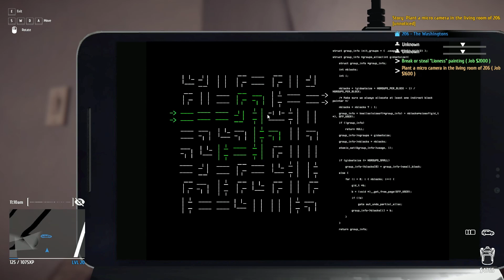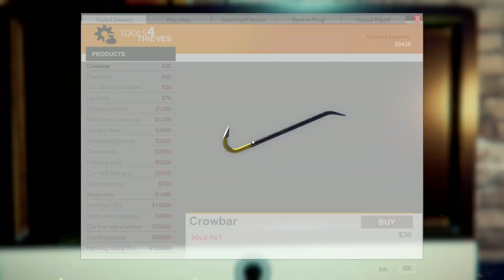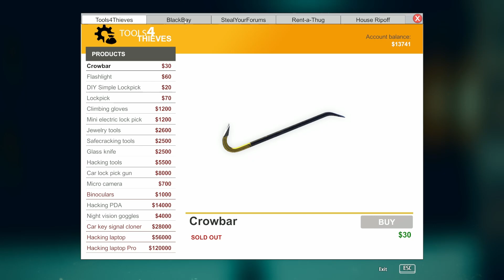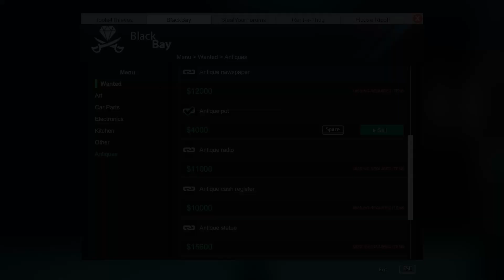Thief Simulator - Part 10: House 206 is Insane and Agent Smith Will Stop at Nothing to Catch Us!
Become the best thief. Gather intel, steal things and sell them to buy hi-tech equipment. Do everything that a real thief does.